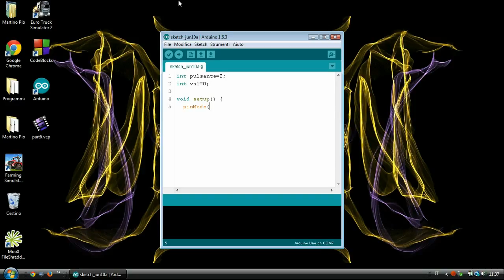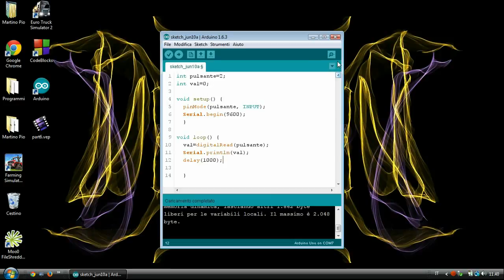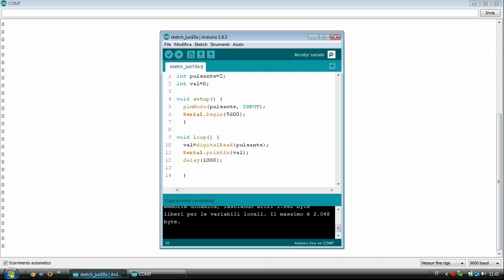ARDUINO ITA - TUTORIAL BASE #7: Il pulsante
Il pulsante è un componente fondamentale per i primi progetti. In questo video andremo a vedere il suo funzionamento.